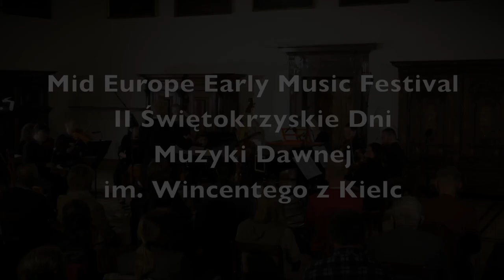Mid Europe Early Music Festival 2021: Koncert Arte Sounatori 18 września 2021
Koncert barokowej orkiestry Arte Dei Sounatori pod dyrekcją Martina Gestera.